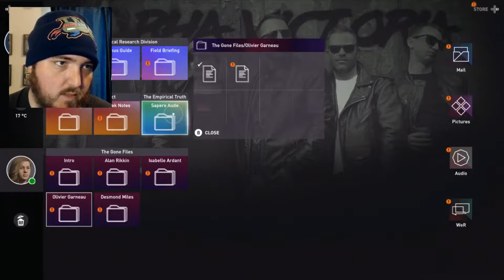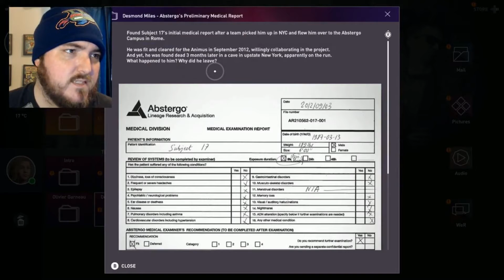Watch Dogs Is Directly Connected To Assassin's Creed || Assassin's Creed Origins, EP 6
Today we look at the connection between assassin's creed and watch dogs. We also see the person behind Bayek, why she is inside his memories, and the opening sequence of the game.